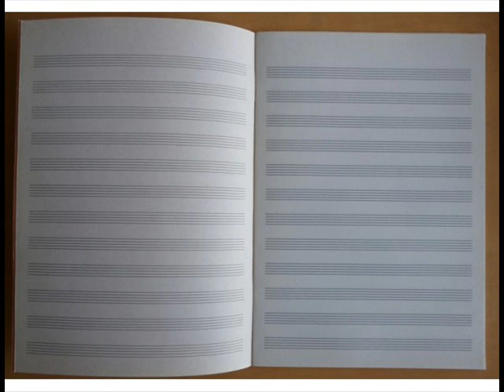Semence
Poem: Michel Vanstaen
Singing: Silane

Recorded in 2007 (Silane was 16)